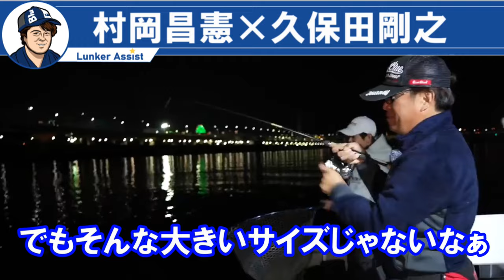メーターシーバスは狙って釣れるのか？村岡昌憲【切り抜き】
久保田剛之さんのブログ【sandwalker】

（村岡昌憲さんのYouTubeチャンネル）
マサッチ釣りチャンネル - 村岡昌憲ch -の【切り抜き】動画を投稿しています。
（シーバス釣りに役立つ情報、BlueBlueの情報など）

村岡昌憲/ Masanori Muraoka
25歳の時からプロアングラーに。 シーバスを中心にソルトルアーフィッシングで活動。
BS 釣りビジョンレギュラー番組『シーバスジャーニー』出演。 雑誌掲載は多数。
BlueBlue 代表取締役。釣り人SNS fimo 代表・発起人。

【契約メーカー】
DAIWA・東レ・アピア・邪道

【過去契約メーカー】
 メガバス・ima・ピュアフィッシング

マサッチ釣りチャンネル - 村岡昌憲ch -